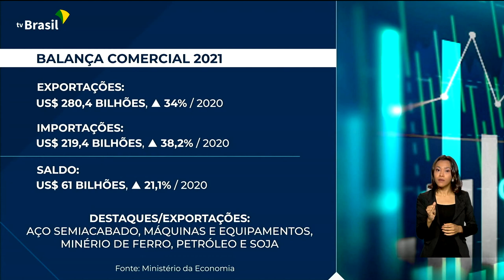Saldo positivo na Balança Comercial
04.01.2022 - O Brasil acumulou no ano passado saldo positivo de US$ 61 bilhões nas trocas comerciais com o exterior. Quem comenta é Ricardo Caldas.